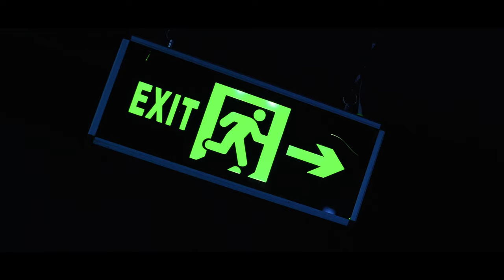ZIVO - NO LIMIT (OFFICIAL 4K VIDEO)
Streamt und teilt das so krass ihr könnt bbys. Das hier ist anderes Level und das müssen die Leute endlich mal checken.
Kuss